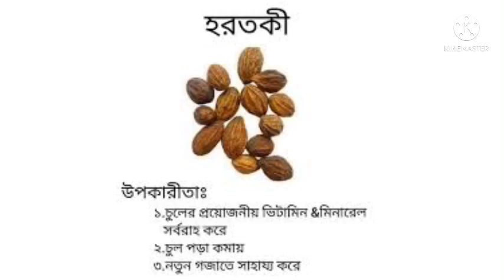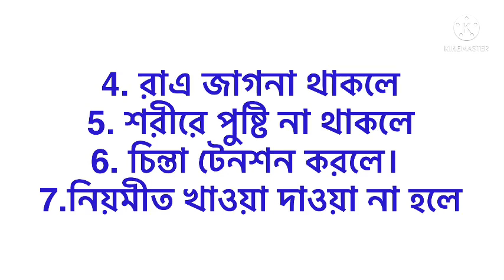চুল গজানোর পদ্ধতি। নতুন চুল উটানোর সেরা 5 পদ্ধতি।